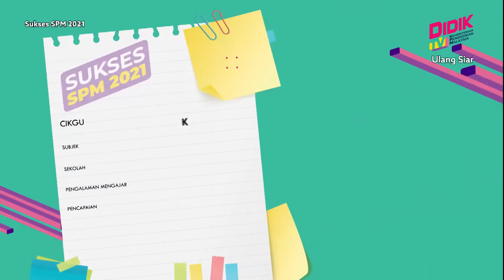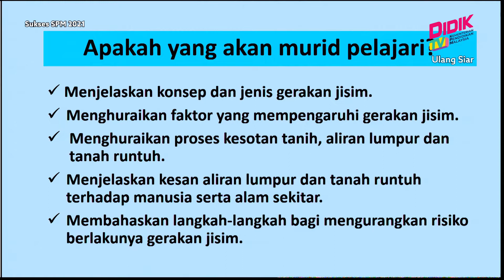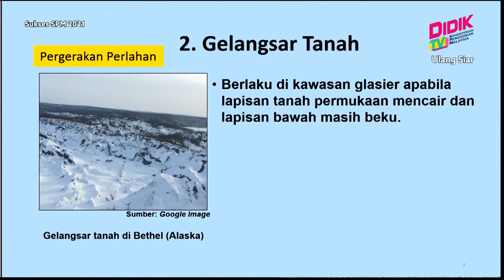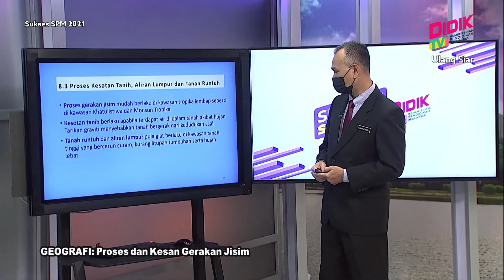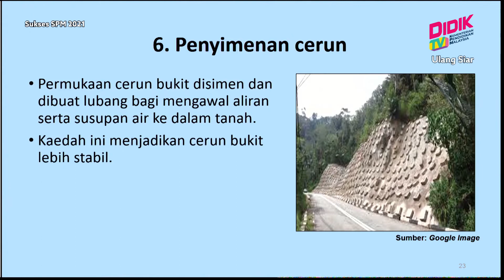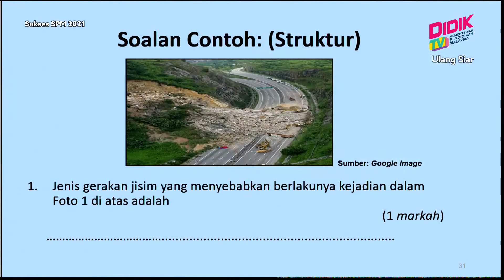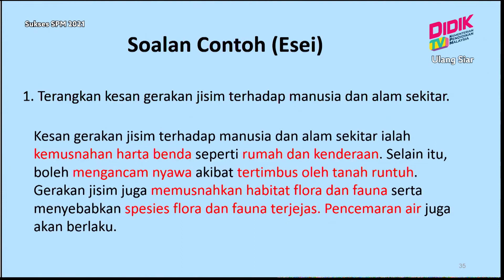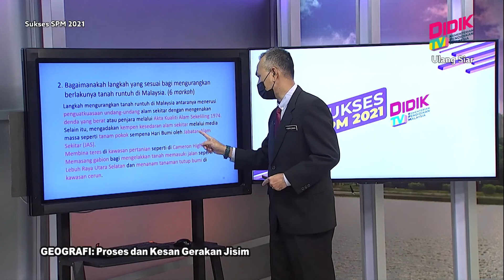Sukses SPM (2021) | Geografi: Proses Dan Kesan Gerakan Jisim [R]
Sukses SPM 2021 membincangkan teknik-teknik yang boleh diguna pakai dalam menjawab soalan Geografi: Proses Dan Kesan Gerakan Jisim.

Guru: Kamaruzaman Bin Yusoff